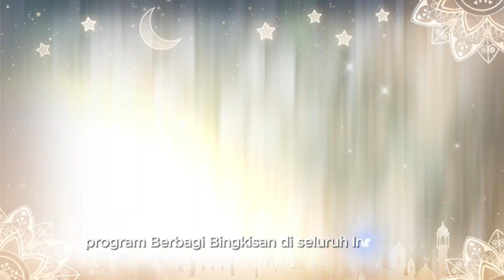Rangkain Program Benderang Berkah Ramadhan 1445 H